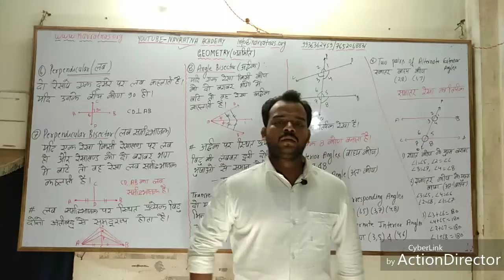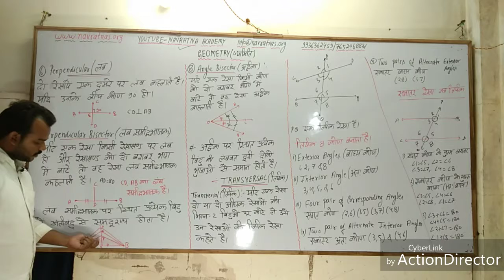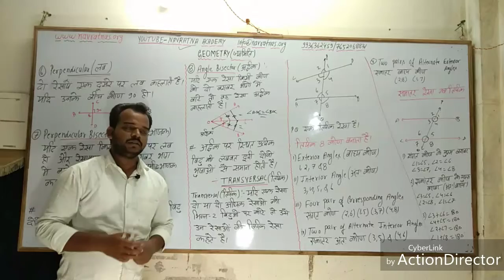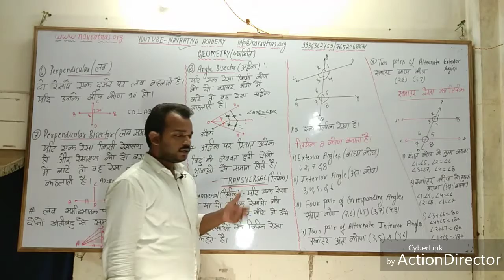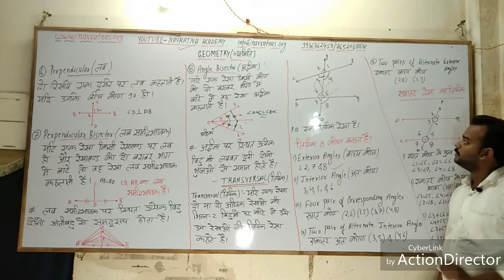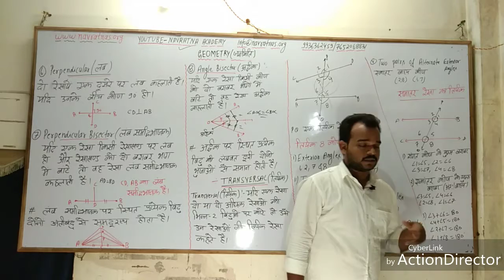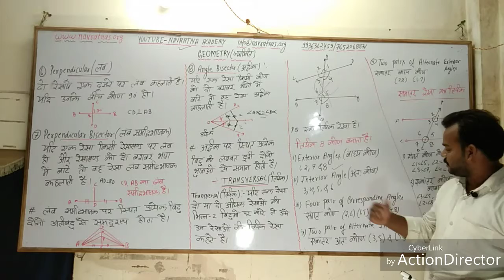GEOMETRY PART 2 FOR TET, CTET, SSC , BANK ,RAILWAY ,CDS AND NDA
H-NO 521 AZADPURA NEAR BHARATPURA HOUSE NAHAR BROAD LALITPUR
UP